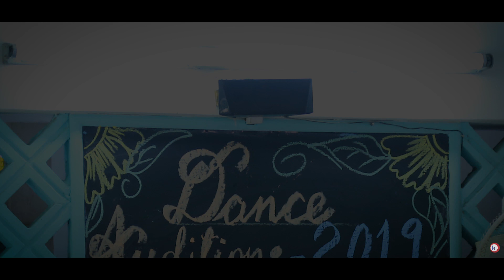Dance Auditions 2019 @ HEBRON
Dance Auditions 2019 @ the Hebron primary secondary & higher secondary school. Managed By: The Hebron Education Trust (Minority Trust) Est.1966